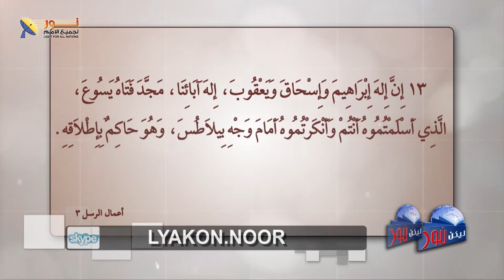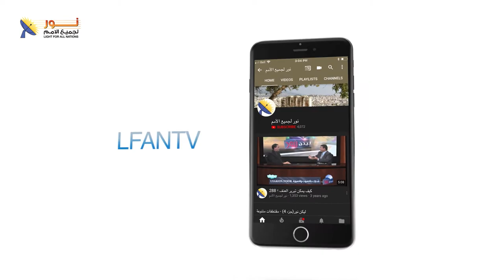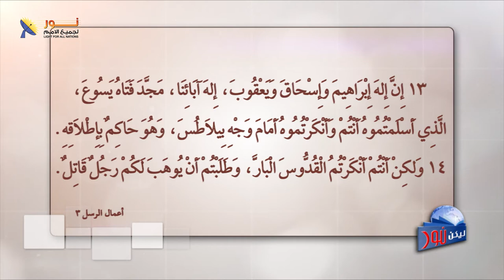ليكن نور - الحلقة ٥٧٥ - كيف تشهد النتائج العملية للكتاب المقدس؟